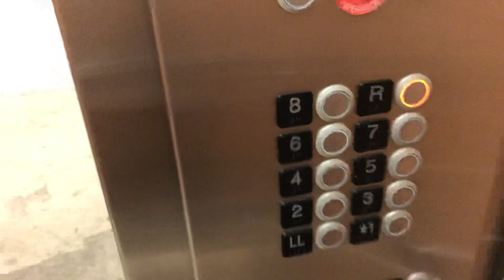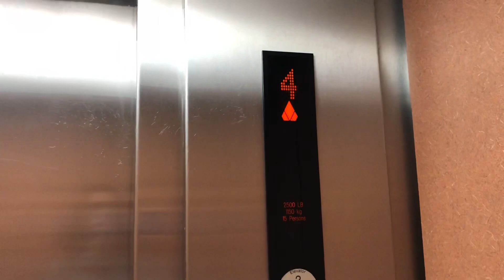Kone Traction Elevators @ 4848 N Sheridan - Chicago, IL.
TECH SPECS:
Brand: Kone
Model: Ecospace
Drive: MRL Gearless Traction
Year Installed: 2000s
Floors Served: 10
Capacity: 2500 lbs
Speed: 250 FPM
Doors: Center Opening

FIXTURES:
Buttons: Kone KSS-500
Indicator: Kone KSS-500 DPI
Lanterns: Kone